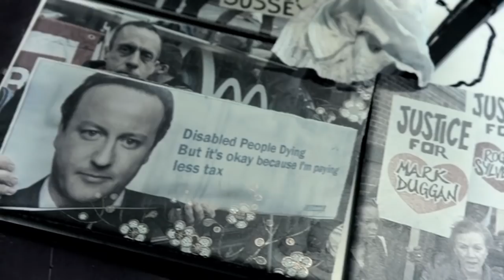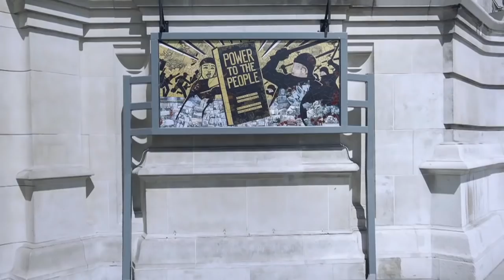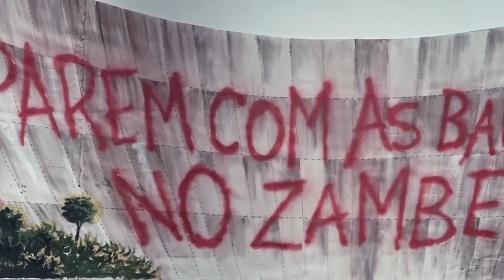Ceramic Intervention by Carrie Reichardt and The Treatment Rooms Collective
Carrie Reichardt describes herself as an ‘extreme craftivist and renegade potter’. This intervention was made over a short, intense period and mobilised the skills of a collective of mosaic artists.

The intervention on the steps and façade of the Museum were made in response to the 2014 – 15 exhibition Disobedient Objects. It reflects the idea of a people’s history of art and design from below, and invites us to consider activist social movements as a significant part of our culture.